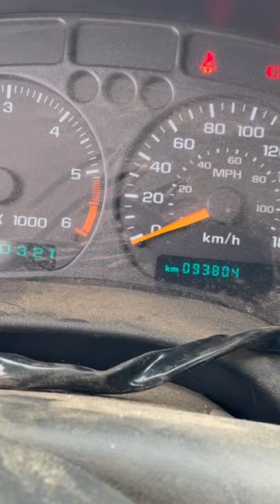☃️ GMC Jimmy & Kolpin UTV Snow Plow Rig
Snow day!  My GMC Jimmy & Kolpin UTV SXS Snow Plow Rig.  72” Kolpin switchblade setup on my 2005 gmc Jimmy cheap plow truck.  The setup is surprisingly capable and gets used for the parking lot as the primary plow rig all winter long.  So far it has been working well.